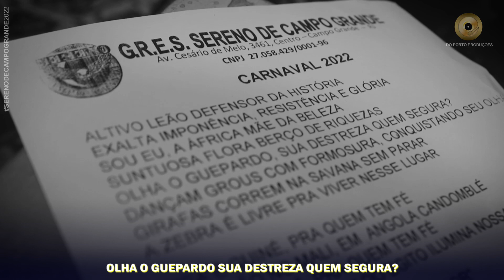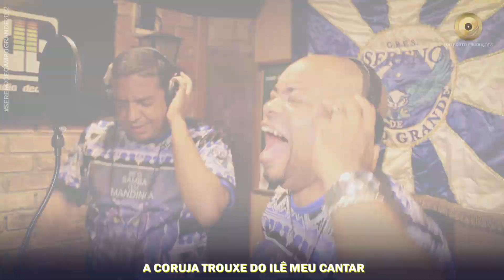Sereno de Campo Grande 2022 | Samba Oficial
Increva-se em nosso canal: @doportoproducoes
an audiovisual production by Serginho Castro